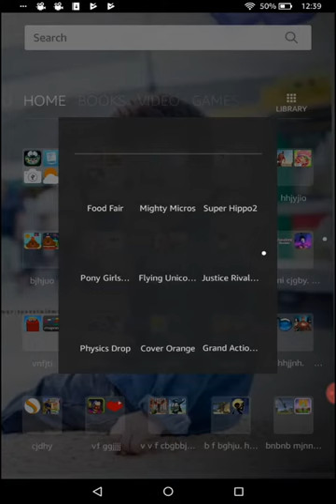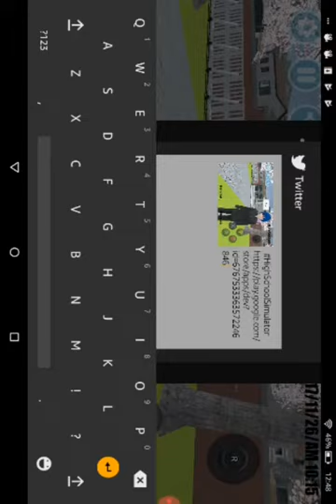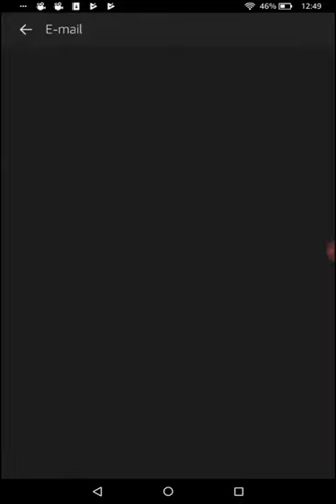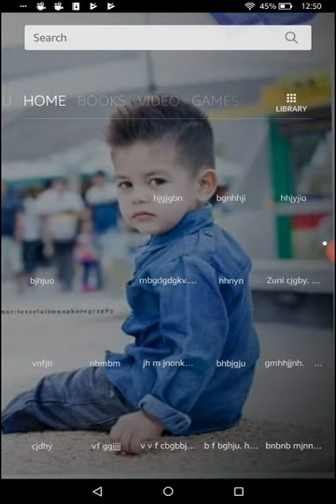26 November 2017